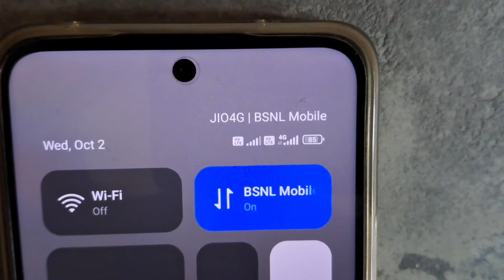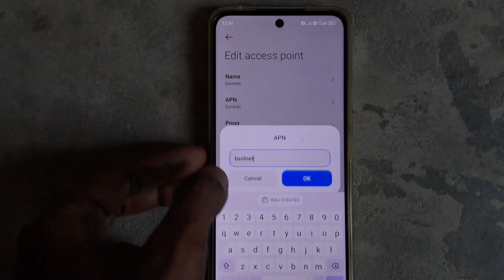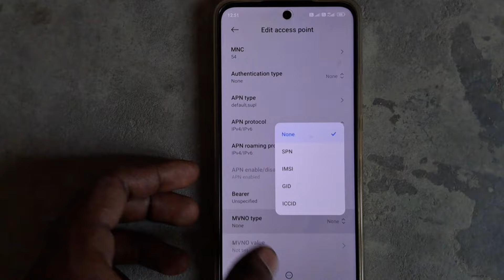How to activate volte bsnl 4g | bsnl volte activate kaise karen | bsnl volte activation 5g sim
Hello friends Aaj ki is video mein meine aapko bataya hai ki BSNL Volte ko activate kaise kare New update ke baad 100% working video

VoLTE Call Settings BSNL
VoLTE Call Features On Kaise kare BSNL Sim
BSNL 4G SIM Network update
BSNL 5G SIM Network update
VoLTE Call settings
VoLTE Call features
VoLTE features BSNL SIM
Internet problem
Internet speed BSNL problem
Network rahta hai but internet Nahi Chalta
bsnl sim me volte enable kaise kare
how to enable bsnl 4g volte
bsnl 4g volte not working
bsnl 4g volte activation 2024
bsnl 4g volte
bsnl sim me 4g network kaise chalaye
BSNL network issues Bihar
Mumbai BSNL internet connection
Kolkata news BSNL network
Tower installation BSNL SIM
Today News update BSNL
Tower nearby me online BSNL
VoLTE
VoLTE features ko on Kaise kare BSNL
VoLTE Call ko enable Kaise kare BSNL SIM me
VoLTE Call hidden settings
Turn on volte call network
How to turn on volte settings
How to turn on volte settings BSNL
Internet volte features
ZeeshanStyle Video
YouTube video zeeshan Style
VoLTE Settings ko enable Kaise kare
BSNL 4G SIM Network Problem Solution
BSNL 4G SIM Volte Settings
BSNL 5G SIM Volte Settings video
Bsnl VOLTE Activation OnePlus
How To Activate Bsnl 4g Volte OnePlus Nord
BSNL VOLTE Kya Hota Hai
How to Activate Volte in Bsnl 4G Sim
How to Enable BSNL 4G VOLTE in Hindi
Bsnl Volte Activation